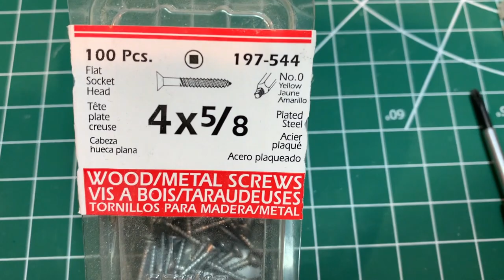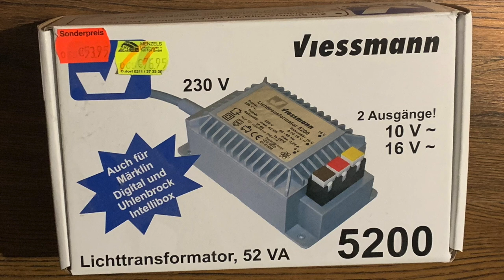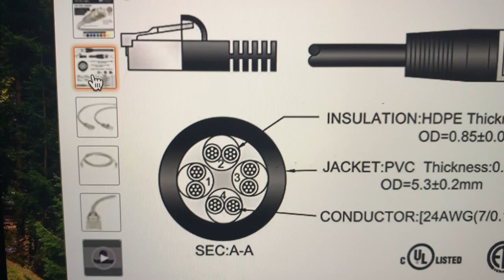How I Do Wiring For My Buildings On My Layout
In this video I show you how I do my wiring what power pack I use, and what wire and where I get the wires from.